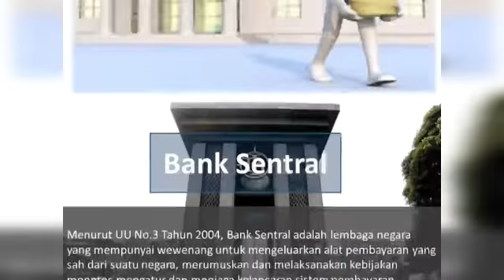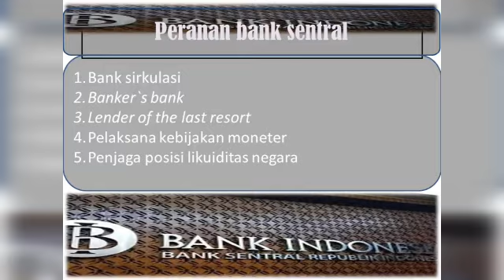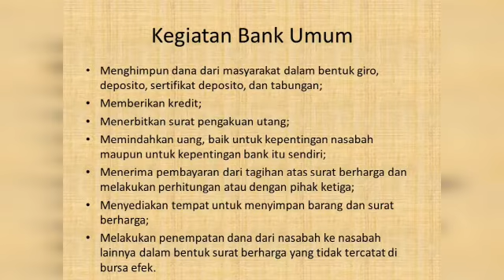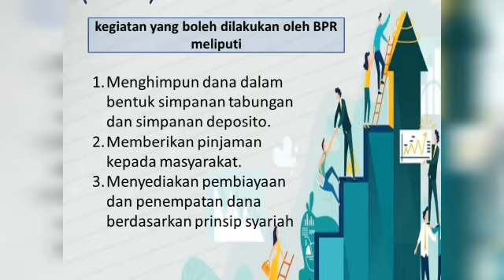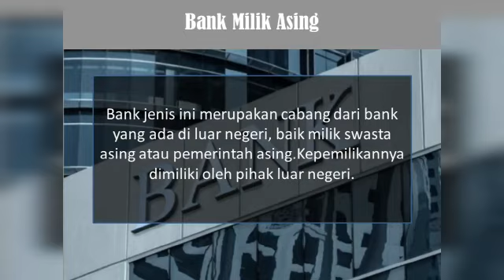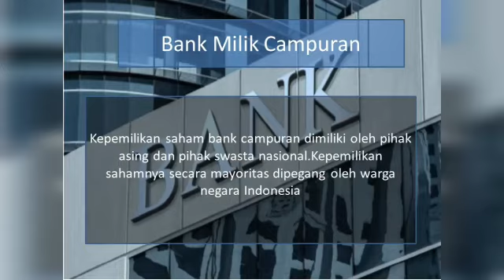PERBANKAN DASAR//LEMBAGA KEUANGAN//X AKL(3)//SIDIQ SAPUTRA,S.Pd